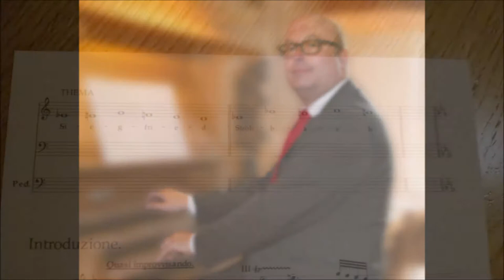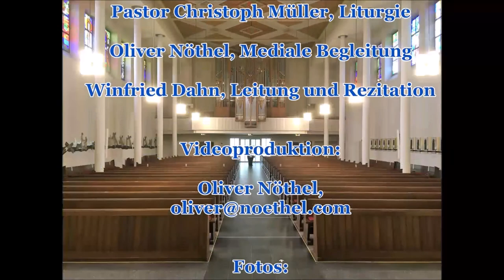Festliche Orgelvesper am 4. September 2020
Festliche Orgelvesper zum 90. Jubiläum St. Augustinus
Freitag, 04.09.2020, 19.00 Uhr, Abschlussveranstaltung, Eintritt frei,
Göttinger Chaussee 145, 30459 Hannover
Als Abschluss der Feierlichkeiten zum 90. Jubiläum der kath. Kirchengemeinde findet eine festliche Orgelvesper mit Dekanatskantor Alexander Kuhlo aus Stuttgart in der St. Augustinus-Kirche am 4. September 2020 um 19.00 Uhr statt.
Eine Anmeldung zur Orgelvesper ist aufgrund der Corona-Bestimmungen und der Platzbeschränkung (80 Personen) im Pfarrbüro bis Donnerstag, 27.